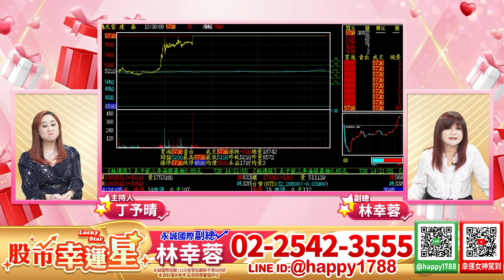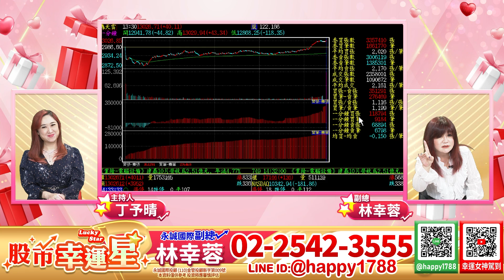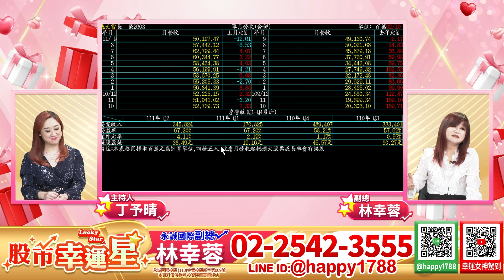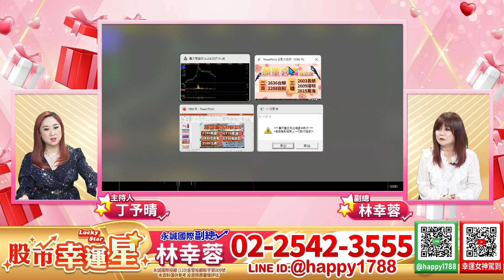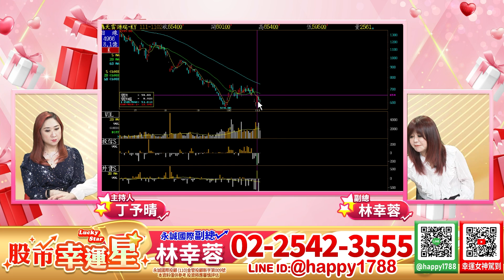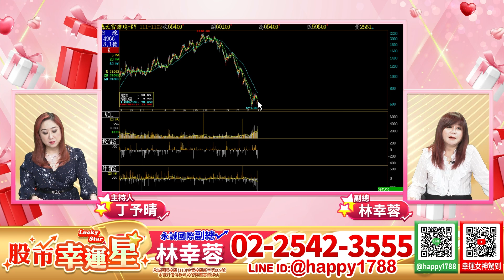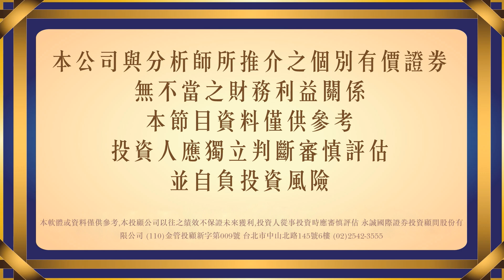賀！！ ONLY ONE無人機8033雷虎4⊕小金雞⊕姐阿⊕小資安15到20.3大哥大(有威風)？！嚴董航運來加持？？｜20221104｜林幸蓉 分析師｜股市幸運星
股市在走，飆股要有！
週一～週五 下午3點30分
歡迎收看林幸蓉分析師 股市幸運星節目

法人、外匯、股市、金融實際操作20年經驗，除了擁有強大的技術分析、籌碼分析及基本面分析外，更掌握一手消息，站在巨人的肩膀上帶領會員創造正財 !

帶進帶出、嚴守紀律將「損失當永遠的敵人，把獲利當永遠的情人」為會員創造出最大的財富！